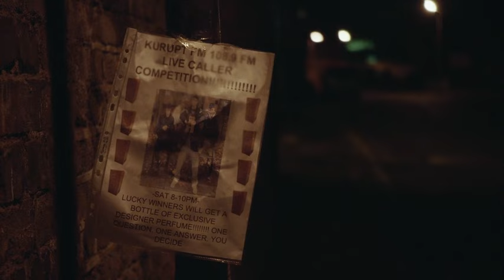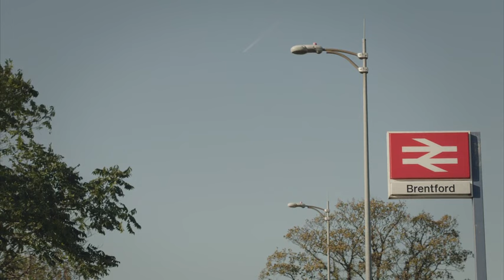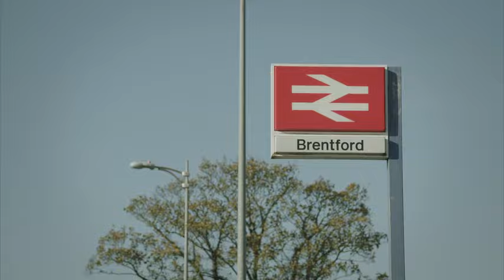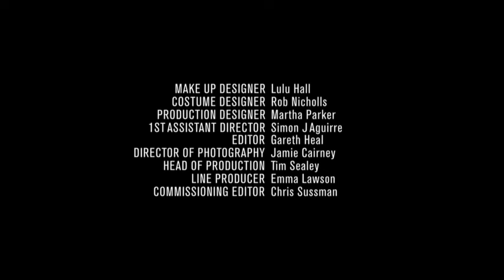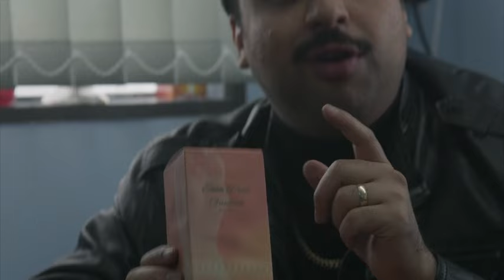People Just Do Nothing: Series 1 Episode 2 | FULL EPISODE